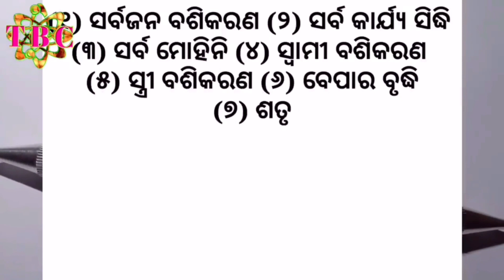ଏହି ଚେର ଦୋକାନରେ ରଖନ୍ତୁ | tantra mantra odia | bepar vrudhi tantra | omkaar odia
ଏହି ଚେର ଦୋକାନରେ ରଖନ୍ତୁ | tantra mantra odia | tantra | mantra | bepar vrudhi tantra | omkaar odia ବୃକ୍ଷ ନିମନ୍ତ୍ରଣ କେମିତି କରିବେ
vashikaran odia
vashikaran mantra odia
odia vashikaran
vashikaran odia re
vashikaran mantra
vashikaran specialist
mohini mantra
vashikaran mantra
odia vashikaran
vashikaran odia
mohini mantra for love
odia mantra
odia funda
odia vashikaran totka
mantra